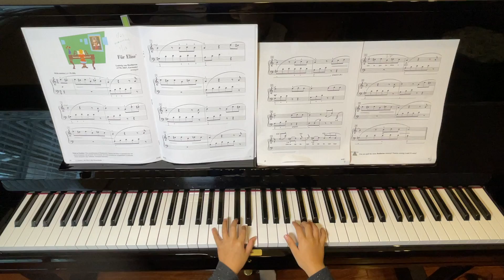Performance 2B P20 Für Elise